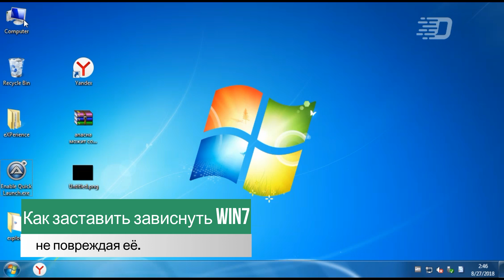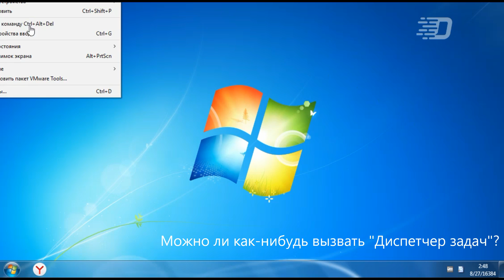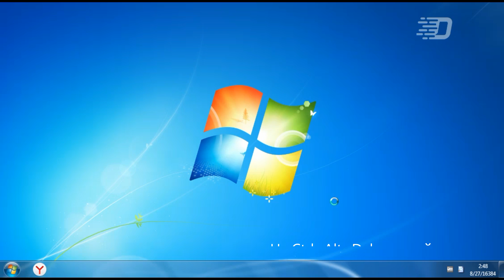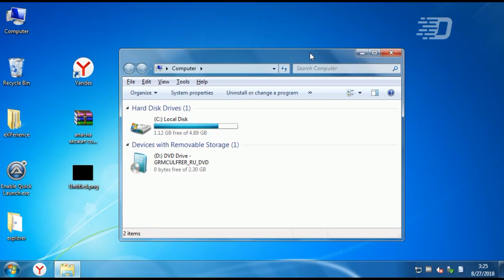Как заставить зависнуть Windows 7 не повреждая её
Хотел придумать что-то получше. Ну... что получилось, то получилось))